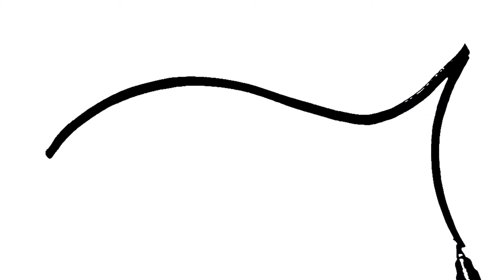How to Draw A Fish easily| Easily fish drawing and painting| Rainbow colour fish drawing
In this video I have drawn a rainbow colour And colourful fish step by step.
DRAW a cute And yummy fish.
Drawing video for kids.
Drawing Fish easily.
Fish drawing and painting for kids.
How to draw a beautiful fish easily.
How to draw a cute fish step by step.
How to draw a cute And yummy fish.
Very beautiful Fish drawing.
Very very super fish drawing.
Very very easy and colourful fish drawing for kids.
Rainbow colour fish drawing for kids.
Rainbow colour fish drawing and painting.
Rainbow colour fish drawing step by step.
Pre school drawing.
Pre school drawing for kids.
Pre school learning .
Kids Drawing.
How to draw beautiful Fish step by step.
Fish painting.
FISH drawing and painting for beginners.
Fish painting for kids.
Painting video.
Painting fish for kids.
Painting fish for kids and toddlers.